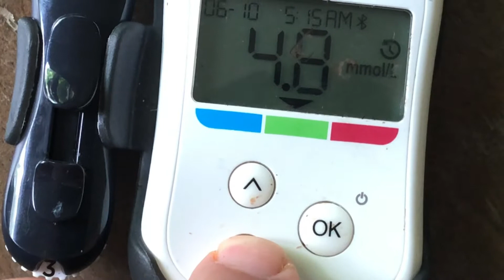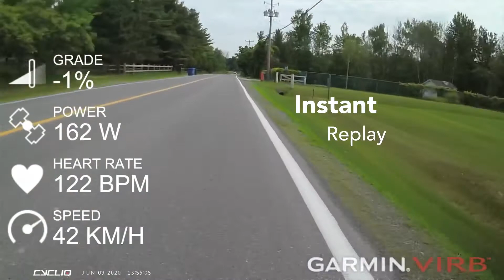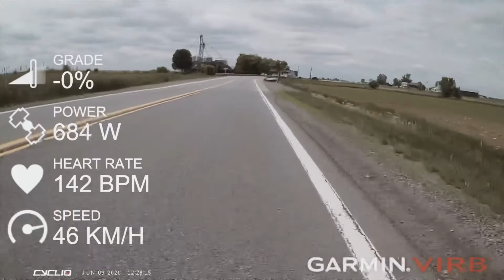Type 2 diabetes and endurance sports nutrition